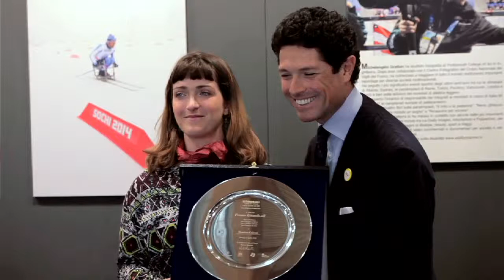Martina Caironi e Alvise de Vidi ricevono il Primo Premio Gitando.All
Alla Fiera del Turismo Accessibile, Gitando.All Martina Caironi e Alvise De Vidi ricevono il primo premio Gitando.All dal Presidente della Fiera di Vicenza Matteo Marzotto.